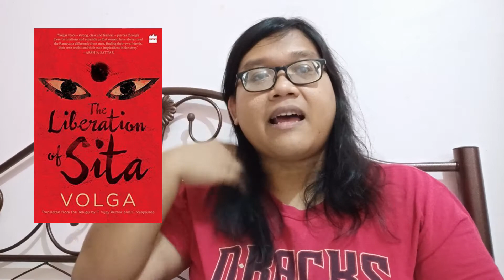The Liberation of Sita by Volga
== Book mentioned ==
The Liberation of Sita - Volga (trans. T. Vijay Kumar & C. Vijayasree)

Despite being a retelling of Ramayana, this is a lovely quick read and works even if you're not familiar with the Ramayana.

By the way, I first heard about this book from @JyotsnaS

🪜 Voxer: freddiereads